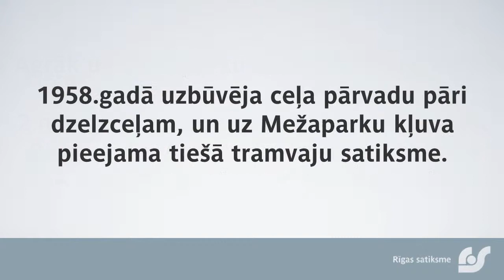Sabiedriskais transports uz Mežaparku